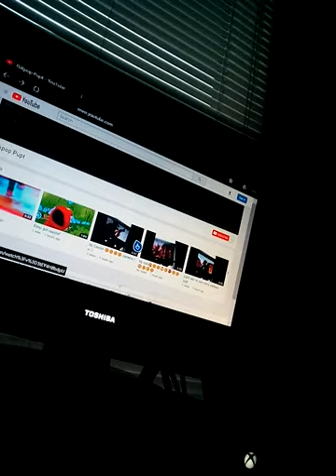I won Vs. Cassie 😀😀😁😂😀😁